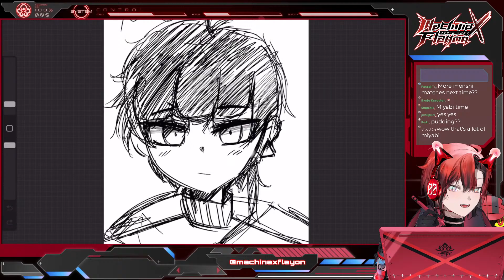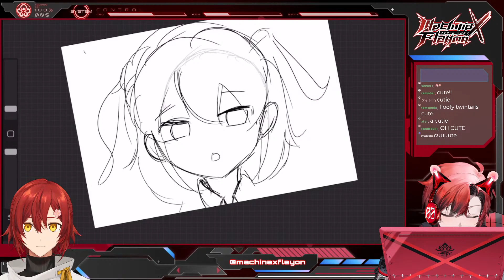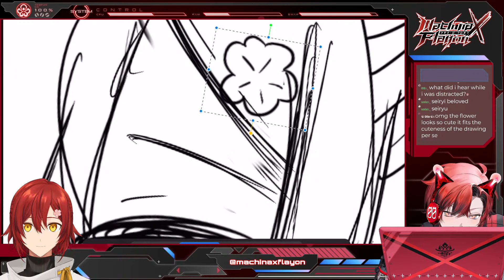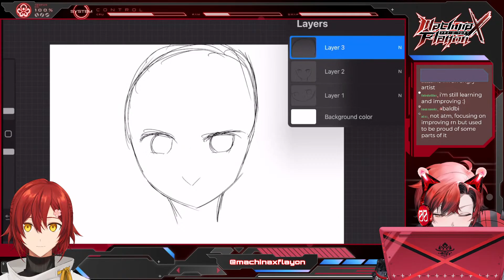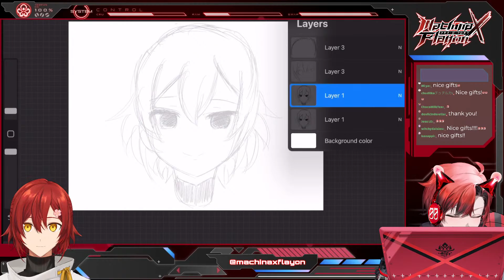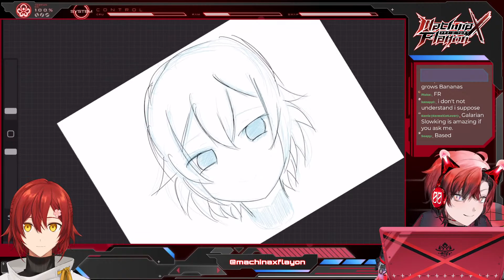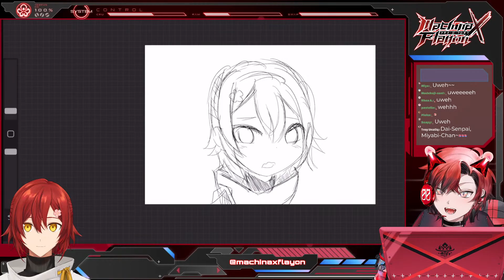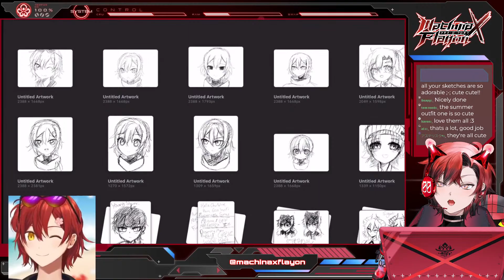【DRAWING】Miyabi Hanasaki from Holostars JP!!!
AAAAAAAAAAAAAAAAAAAAAAAAAAAAAA

THANK YOU!!! ADORABLE!! You really made Miyabi-senpai look even cooler in your style ^ W ^

HAHAHAHA just kidding. maybe :)

Stream Rules
*These are simple, don't think too hard on them! PATPATPAT
- Please be respectul here and kind to others!
- Backseating should be fine! Just give me a couple minutes to figure it out ^ ^ Trust me, I'll ask for help soon hehe

🎁 TEMPUS VALENTINES 2023 MERCH 🎁
▼Official Online Shop▼

🔽TEMPUS VANGUARD 🔽
🎩Gavis Bettel / ガビス・ベッテル🎩
🔅Banzoin Hakka / 万象院ハッカ🔅
🏹Josuiji Shinri / 定水寺シンリ🏹

🔽TEMPUS HQ 🔽

🎇Regis Altare / リージス・アルテア 🎇
🧤 Magni Dezmond / マグニ・デズモンド🧤
⛓️Axel Syrios / アクセル・シリオス⛓️
📗Noir Vesper / ノワール・ヴェスパー📗

🔽🔽🔽🔽🔽🔽🔽🔽🔽🔽    CREDITS    🔽🔽🔽🔽🔽🔽🔽🔽🔽🔽🔽🔽🔽🔽🔽🔽